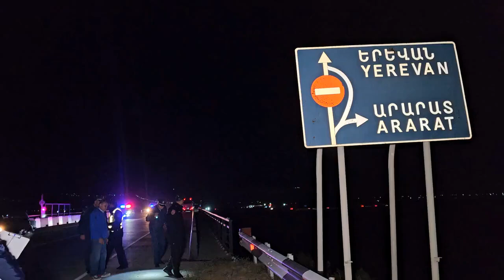Ավտոբուսից երեք ուղևորների վայր ընկնելու դեպքի առթիվ քրեական վարույթ նախաձեռնվել